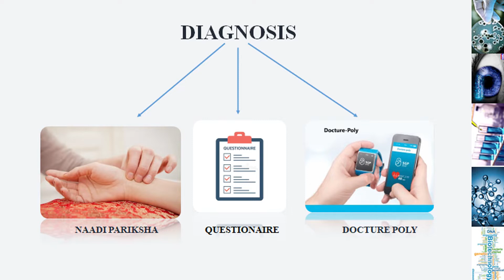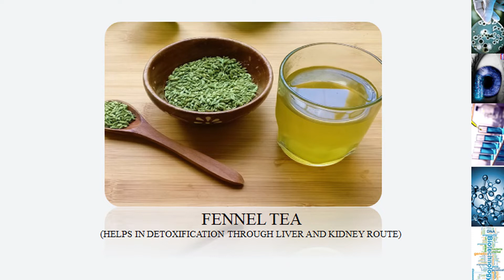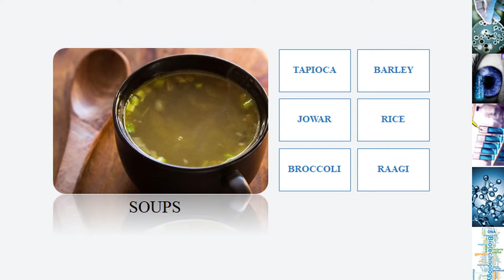English Orientation Part - 7 || Polyscientific Ayurveda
|| Polyscientific Ayurveda
SAI GANGA PANAKEIA PVT. LTD.
Clinic Address:
BO-1,B Block, Indu Fortune Fields The Annexe
Besides Indu Villa's, 13th Phase Rd,
Kukatpally Housing Board Colony, Hyderabad,
Telangana-500085

Registered Office Address:
#1205,Block-B,Mahindra Ashnvita Apartments
Haafeezpet,Near Hi-Tech City MMTS,
Kukatpally Housing Board,
Hyderabad,Telangana,India-500072

THE FOUNDER
Dr. Ravishankar Polisetty
MD Physician
Ordinatura General, Lap and Laser Surgery
Ordinatura Cardiovascular Surgery
Aspirantura (PhD) Cardiovascular Surgery
ND Doctor of Naturopathic Medicine, India
MD Alternative Medicine, India
DNM Doctor in Natural Medicine, Canada and USA
DHS Doctorate In Humanitarian Sciences, Canada and USA
Watson Data Scientist, SW Programmer (Python, C++, Artificial Intelligence and Machine Learning)
SAI GANGA PANAKEIA PVT. LTD. is a company that developed cutting-edge medical technologies and clinical methodologies to improve the clinical efficacy by integrating best of both the worlds –modern allopathic system of medicine and the ancient Indian wisdom of Ayurveda. By studying the original scriptures of Ayurveda that date back to more than 5000 years, we have developed 30 all-natural non-invasive tested formulations for restoring health and are undergoing patents. The methodology involves the coordination of the body, mind and spirit of an individual by bringing about balance of Vatha, Pitha and Kapha. While modern medicine looks to treat the disease, Ayurveda deals with the root cause of the disease and helps not only in curing a disease but also aids in preventing the disease to manifest. This is only possible with the proper understanding the fundamentals of Ayurveda.
OUR SPECIALIZATIONS
Cardiology,
 Diabetology,
Orthopedics,
Neurology,
Oncology,
Diagnostics with Docture Poly,
Dermatology,
Gastroenterology,
Gynecology,
Naturopathy,
Nephrology,
Allergology and Immunology
MISSION :
Our MISSION is to promote and venture into INNOVATIVE
Research to achieve ultimate goal of PATIENT CURE
regardless of the method, and approach being Innovation
and administration of new combinations of drugs using
integration of Modern (Allopathy) and Ancient
(Vedic–Ayurvedic) Knowledge with the help of Digital
Technologies. To deliver Automated Personalized Care(APC)
in the form of personalized Dietary, life style and Herbal
remedies.